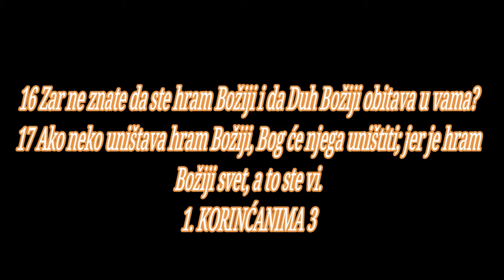BOG JE LJUBAV SVE STO ZELIM JA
2. KORINĆANIMA 5
početak
1 Znamo, naime, ako se sruši naša zemaljska kuća, koja je kao šator, da imamo zgradu od Boga, večnu kuću na nebesima, koja nije ljudskom rukom sagrađena. 2 Ta zato i uzdišemo i čeznemo da se obučemo u svoj nebeski stan; 3 samo ako smo se u njega obukli, nećemo se naći goli. 4 Jer mi, koji smo u šatoru, uzdišemo opterećeni, zato što ne želimo da se svučemo, nego da se preko ovoga obučemo, da život proguta ono što je smrtno. 5 A Bog nas je baš za to pripravio time što nam je dao Duha kao kaparu.
6 Pošto smo, dakle, uvek puni pouzdanja i znamo da smo putnici u tuđini daleko od Gospoda, dok god boravimo u telu, - 7 jer još u veri živimo, a ne u gledanju, - 8 uzdamo se i spremni smo da radije iziđemo iz tela i da se kod Gospoda nastanimo kao kod kuće. 9 Zato se i staramo da mu uvek budemo ugodni - bilo da smo već kod kuće ili još u tuđini. 10 Jer svi mi treba da se pojavimo pred Hristovim sudom, da svako primi prema onome što je učinio za vreme svoga života u telu, bilo dobro - bilo zlo.

Apostolova revnost i odanost

11 Znajući, dakle, za strah pred Bogom, ljude uveravamo, a pred Bogom smo vidni; a nadam se da smo vidni i u vašim savestima. 12 Ne preporučujemo vam opet sami sebe, nego vam dajemo povoda da se hvalite nama, da imate što odgovoriti onima koji se hvale spoljašnošću, a ne onim što je u srcu. 13 Jer ako nismo bili pri čistoj pameti - to je bilo za Boga; ako smo razboriti - za vas smo.

14 Jer Hristova ljubav nas obuzima kad smo došli do ovoga zaključka: jedan je umro za sve; znači da su svi umrli. 15 A on je umro za sve, da živi više ne žive sami za sebe, nego onome koji je za njih umro i vaskrsnut bio. 16 Stoga mi od sada nikoga više ne poznajemo po telu; ako smo i znali Hrista po telu, sada ga više tako ne poznajemo. 17 Prema tome, ako je ko u Hristu - novo je stvorenje; staro je prošlo, vidi, postalo je novo. 18 A sve je od Boga koji nas je preko Hrista izmirio sa sobom i koji nam je dao službu pomirenja. 19 Jer Bog je u Hristu pomirio svet sa sobom, ne uračunavajući im njihove prestupe i metnuvši u nas reč pomirenja. 20 Mi smo, dakle, poslanici za Hrista na taj način što Bog opominje preko nas. Molimo u ime Hristovo: pomirite se s Bogom. 21 Onoga koji nije znao greha Bog je učinio grehom za nas, da mi u njemu postanemo pravednost Božija.